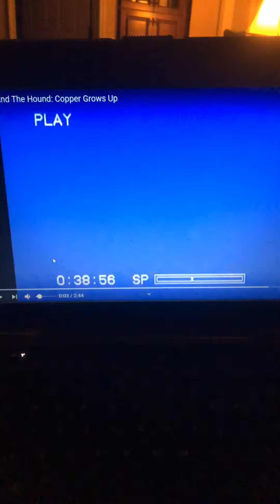The Fox And The Hound! Copper Chief, & Amos!